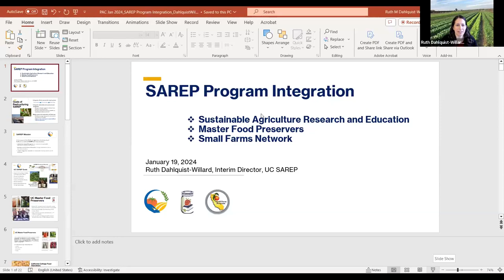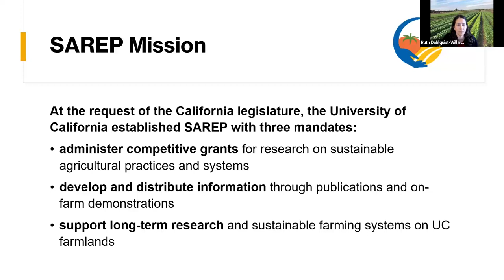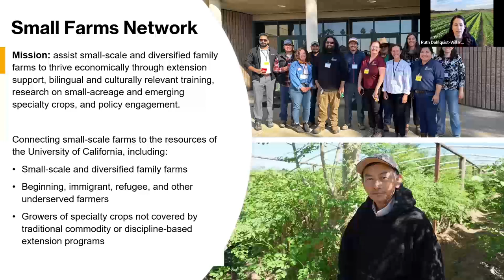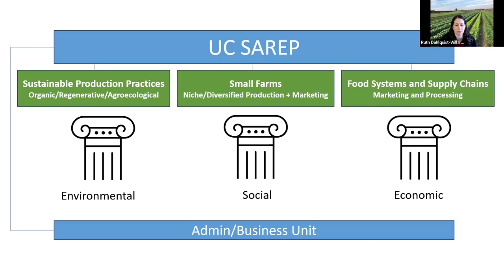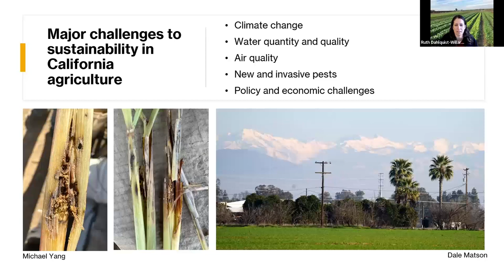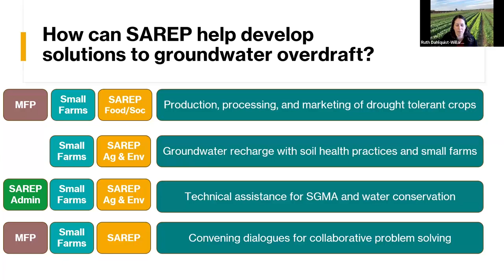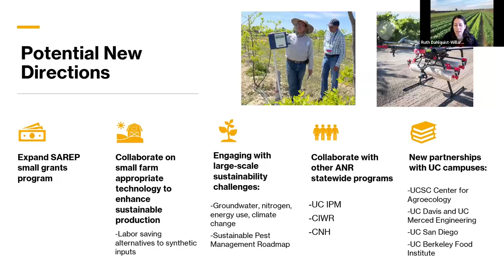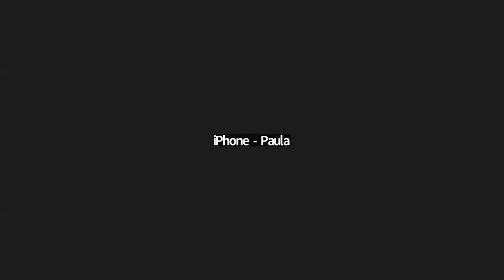PAC: SAREP Reorganization - January 19, 2024